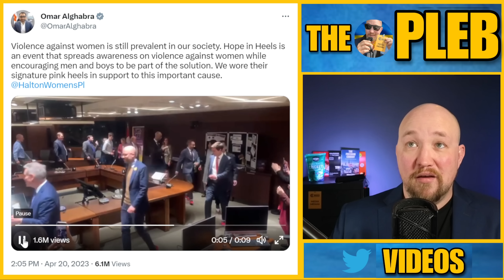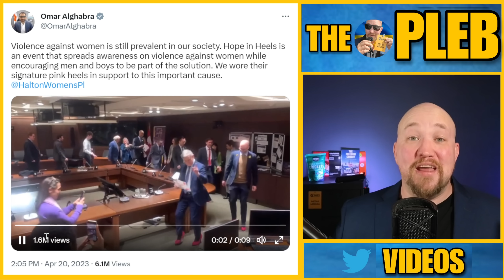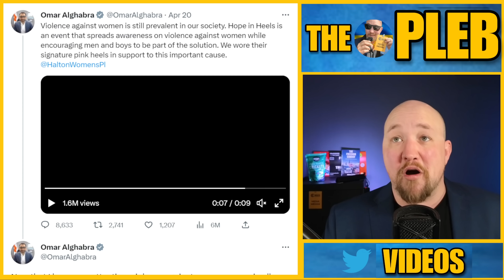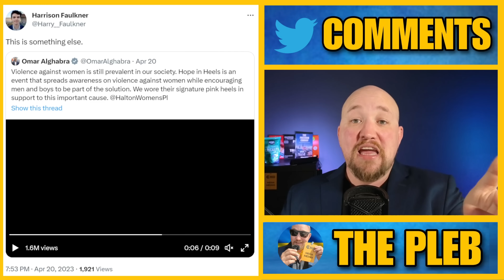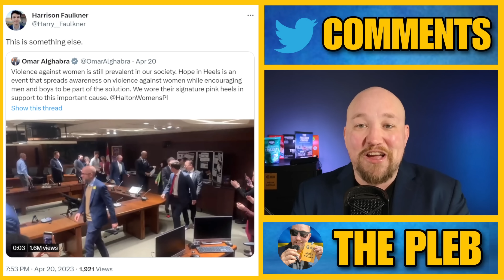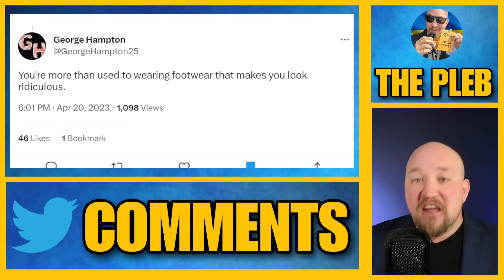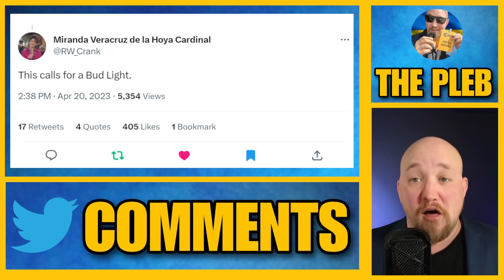Canadian Government gets RATIO'ED after wearing PINK HEELS to virtue signal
If you enjoy my content and want to support me you can buy me a BEER here: